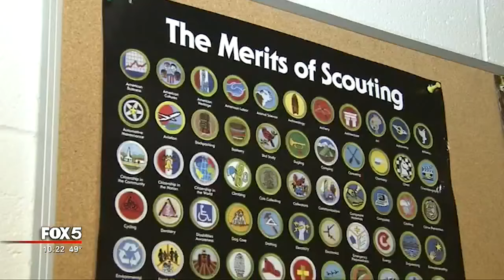Boy scout trailer stolen from Gainesville church parking lot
Gainesville police are on the lookout for the thief who stole a trailer from a boy scout troop. The trailer belonging to Troop 215 was parked behind the Church of Latter Day Saints on Riverside Drive.

Scout leaders determined the trailer was stolen late Sunday night or Monday.

WATCH: Hear how this impacts the troop in their own words
IFrame

“We've parked it here for years and we've never had any problems,” said Assistant Scoutmaster Adam Whitmire.

Whitmire said the trailer was packed with camping gear worth thousands of dollars.

“We had a number of tents, sleeping bags, stoves, a canopy, picnic table, all the things the boys would need,” said Whitmire.

Many of the camping supplies were bought by the boys using money they raised.

“We sell scout cards to raise money for that kind of stuff,” said Boy Scout Ezra Espinoza.

Some of the boys have been in scouts for years, earning merit badges while learning valuable lessons. The stolen trailer is a lesson that doesn't come with a badge or a sense of accomplishment, just one filled with disappointment.

“It is a life lesson and the best thing we can do is teach them how to quickly bounce back. Our advice for the boys is forgive and be positive,” said Whitmire.

The trailer is mostly white, but is clearly marked with the Boy Scout logo and Troop 215. If you see it, call Gainesville police.

NEXT ARTICLE: Boy Scout raising money for fallen officer statue